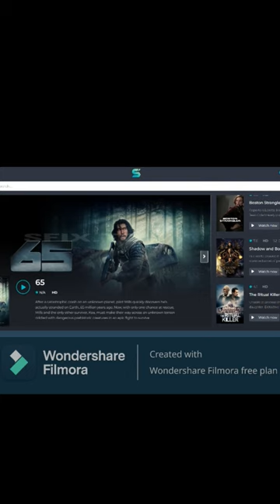website to watch movies free hd